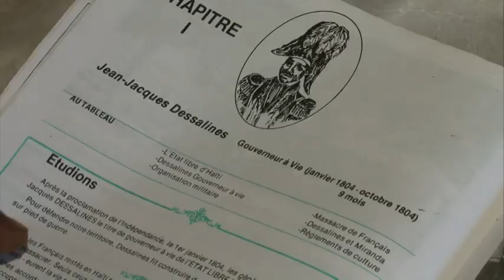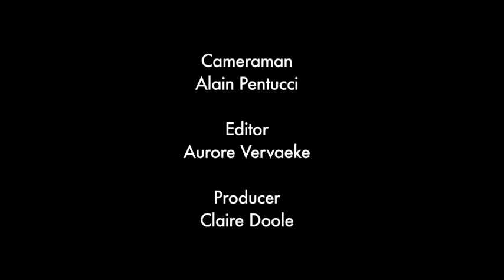Haiti: the enduring cycle of violence and poverty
Brice Osmer lost his arm in 2005 after being hit by a stray bullet near his home in Cité Soleil. Shortly thereafter, his wife was shot in the stomach and barely survived. Violence affects 98% of the population of this sprawling shanty town, one of the poorest in the Western hemisphere, hindering people's ability to work and thus put food on the table for their families.